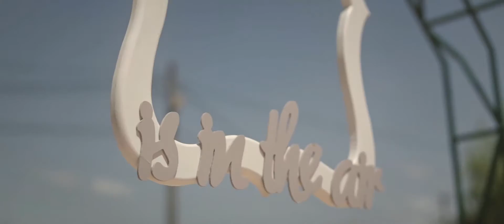Florin & Mihaela @ Ballroom Andra - Cort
Florin & Mihaela @ Ballroom Andra